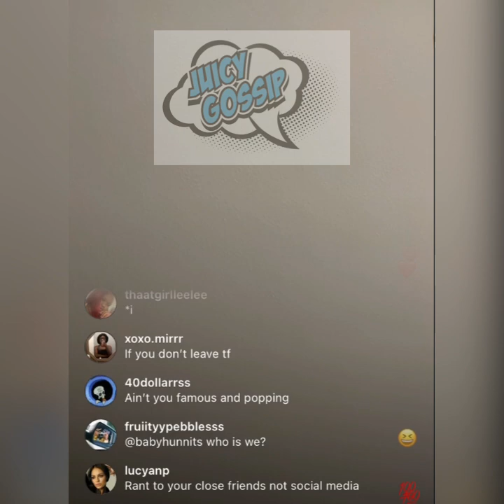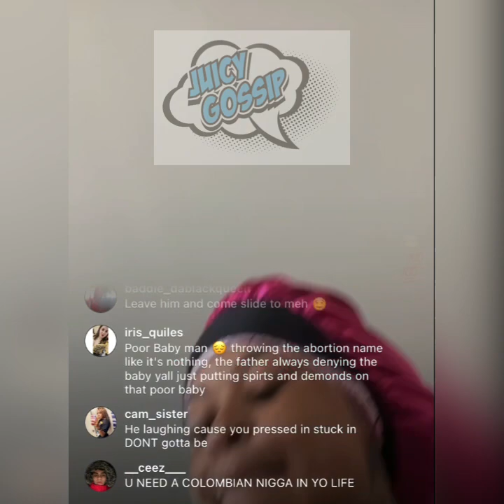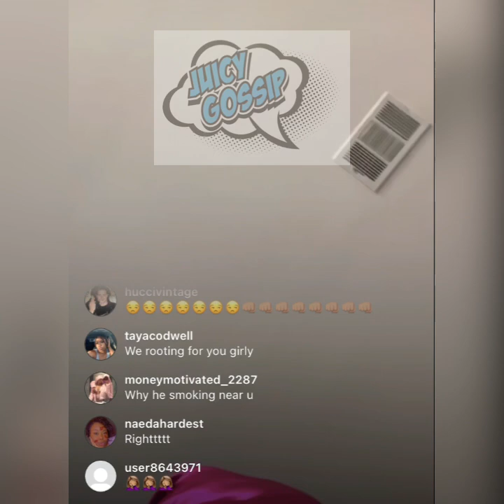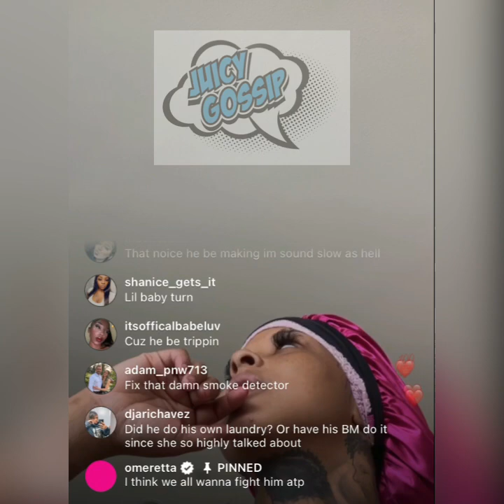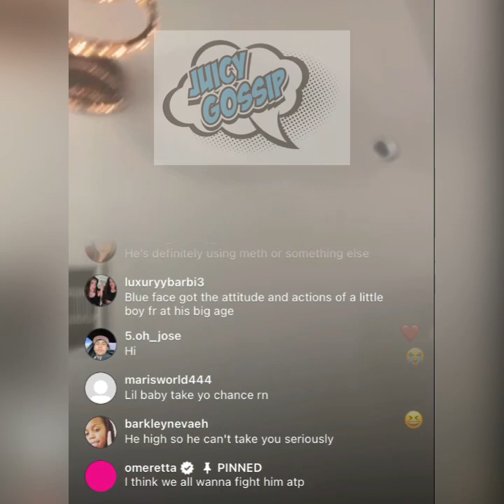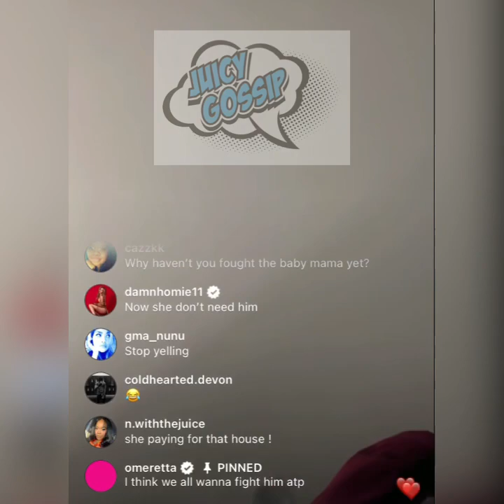Chrisean Rock and BlueFace Back Together 😲😲😲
Here you’ll find reviews on recent and trending videos featuring your favorite social media influencers both locally and internationally.

PLEASE NOTE

The opinions expressed in the comments are NOT those of Juicy Gossip, anyone connected to us, or any of our businesses. The comments have not been independently verified as accurate or incorrect; they are presented from a journalistic perspective.